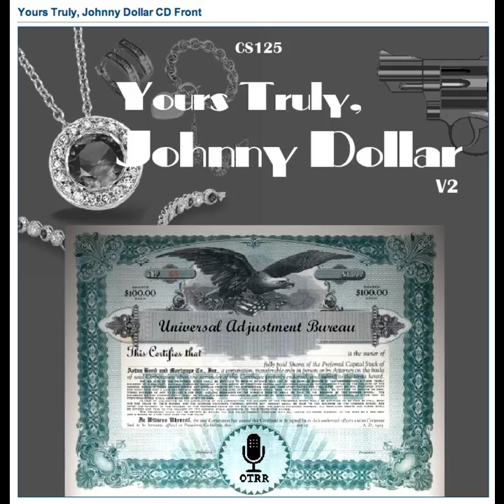Yours Truly, Johnny Dollar - 520702 128 The Amelia Harwell Matter